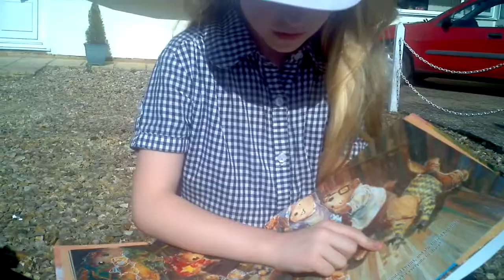Bellas review of of Phyllis Susanna Hill